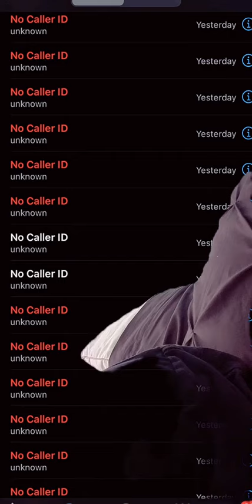Dani 6:54AM November 28, 2024